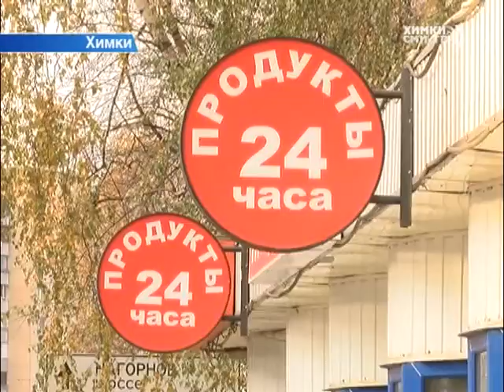В Химках объекты мелкорозничной торговли будут оформлены в едином стиле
Химки продолжают преображаться. Совсем скоро новый облик примут торговые павильоны города. Всего планируется обновить 80 остановочных модулей и четыре сотни отдельно стоящих киосков во всех микрорайонах. Сейчас утверждаются макеты и схема, по которой они будут размещены.

Елена Васильевская